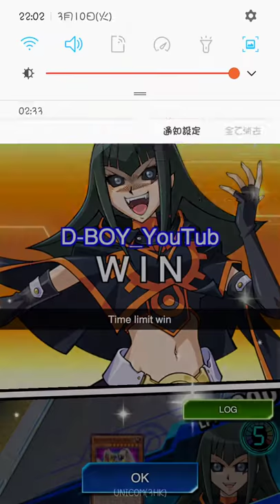(TruboDuel Blackbird)DDD Magnet 9.5 VS (日本)ξ´ー｀)(Subterror flip deck)_2020-03-10